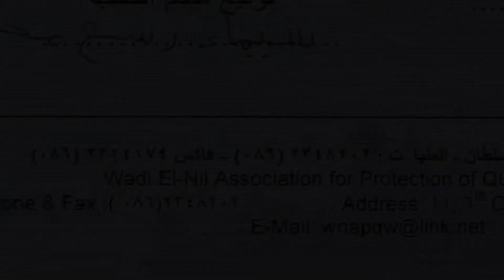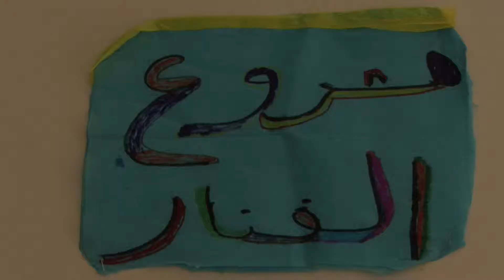Alfanar and Wadi El Nil